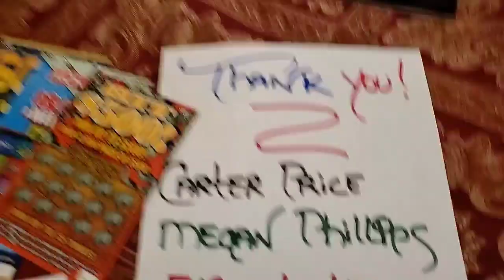Wowwwwwwww! Thank you Gambler nation family 💘. 🕶😁👍🏃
Ga Gambler
the Gambler after dark
Birthday